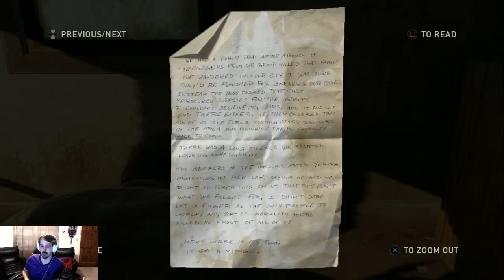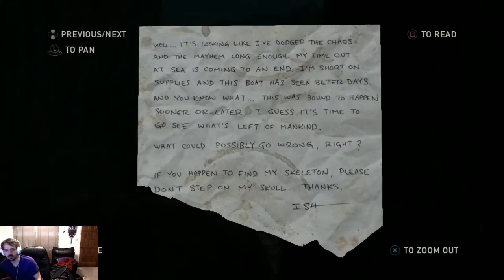Bit Plays - The Last of Us! Playthrough/Commentary! (Part 18)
Part 18 of my Playthrough of The Last of Us!